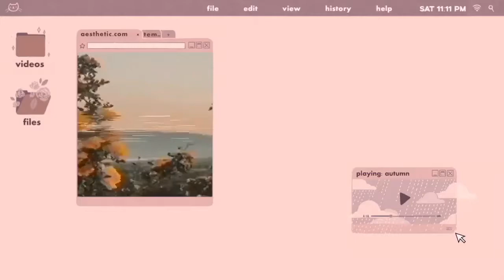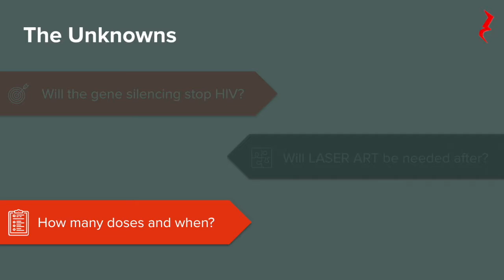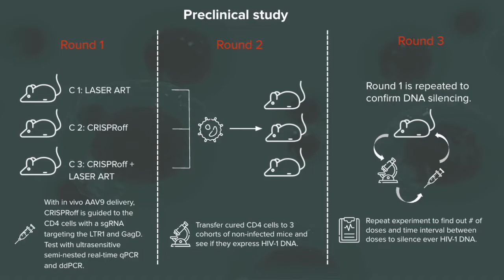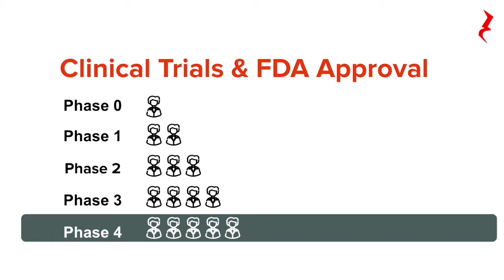A cure for HIV might not be impossible - Silencio Bio: HIVoff project proposal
We've been in an HIV epidemic for the past 30 years, yet, we neither have a vaccine nor a cure for the virus. To find a solution to this 30-year-long medical enigma, my team and I, Silencio Bio, looked at cutting-edge gene-editing technologies. In this video, I introduce you to our "HIVoff" project proposal.

To learn more about our project at Silencio Bio, check out our article